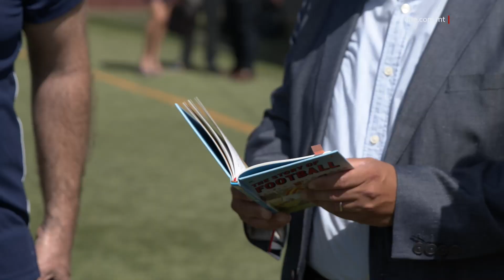IŻUR MALTA L-PRESIDENT TAL-FEDERAZZJONI INTERNAZZJONALI TAL-FUTBOL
ONE.COM.MT • Il-President tal-Federazzjoni Internazzjonali tal-futbol, il-Fifa, Gianni Infantino qatta’ ġurnata f’pajjiżna kkaraterizzata minn diskussjoni għal kif il-futbol Malti jista’ jkompli jitjieb.

Dan filwaqt li llejla huwa inawgura wkoll il-proġett tal-Assoċjazzjoni Maltija tal-Futbol, il-Mużew Malti tal-Futbol.

FILMATI: DARREN PARNIS / DYLAN CARUANA

Il-President tal-Federazzjoni internazzjonali tal-futbol, il-FIFA, Gianni Infantino qatta’ ġurnata impenjattiva f’pajjiżna fejn ġew diskussi ideat u pjanijiet dwar kif pajjiżna jista’ jingħata opportunitajiet ikbar fil-futbol.

F’konferenza tal-aħbarijiet Infantino stqarr li din kienet ġurnata importanti ħafna fl-okkażżjoni tal-120 sena tal-assoċjazzjoni maltija għall-futbol.  Huwa spjega kif is-suċċess ta’ Malta ma jitkejjilx biss fuq jekk ikolliex ċans tirbaħ it-tazza tad-dinja, iżda f’kemm tinvesti fit-talenti tat-tfal Maltin u Għawdxin.

GIANNI INFANTINO
PRESIDENT TAL-FIFA
“The World Cup is only won by one country.  Our world cup here in Malta revolves around the boys and girls here...”

Stqarr ukoll kif ġiet diskussa l-idea li jkun hemm kampjonati differenti għall-timijiet nazzjonali li għadhom ‘il bogħod milli jikwalifikaw għat-tazza tad-dinja.

GIANNI INFANTINO
PRESIDENT TAL-FIFA
“Waqt il-mistoqsija tiegħi, l-parti fejn jitkellem hu – isemmi l-Mondialito”

Il-President tal-Assoċjazzjoni Maltija għall-futbol Bjorn Vassallo qal li din kienet ġurnata importanti sabiex jitmexxew il-quddiem ċertu inizjattivi u strateġiji li tmexxew ‘il quddiem fl-aħħar xhur.  Qal li l-Assoċjazzjoni għandha numru ta’ miri realistiċi li bl-appoġġ tal-FIFA u l-UEFA ser ikunu jistgħu jintlaħqu.

Gianni Infantino beda l-ġurnata tiegħu fil-grawnd tas-Salinos il-Belt Valletta fejn hemmhekk iltaqa’ ma numru ta’ tfal li jipparteċipaw fil-programm ‘Bil-qari u l-kitba niskorja’.  Inizjattiva li tippromovi l-qari u l-kitba permezz tal-imħabba lejn il-logħba tal-ballun.  Hawnhekk infantino qal li din hija thurija ta’ kemm il-futbol jista’ jintuża għal għanijiet differenti u kemm minnu jista’ joħroġ ġid.  Hawnhekk huwa għadda ftit minuti jaqra ktieb dwar l-istorja tal-futbol u wara t-tfal kellhom l-opportunità jsaqsu l-mistoqsijiet li jixtiequ.  Għal din l-attivitá kien hemm preżenti wkoll il-Ministru għall-edukazzjoni, Justyne Caruana u s-Segretarju Parlamentari għall-Isport, Clifton Grima.   Huwa lgħab ukoll logħba futbol ma’ eks plejers ta’ Malta li fiha skurja gowl ukoll.

Flimkien mal-Ministru għat-turiżmu Clayton Bartolo u s-Segretarju Parlamentari Clifton Grima, Infantino żar ukoll ix-xogħlijiet infrastrutturali li qed isiru fil-grawnd ta’ Hibernians. Hawnhekk faħħar il-kollaborazzjoni li qed issir bejn il-Gvern u l-klabbs maltin sabiex il-logħba tal-futbol f’pajjiżna tkompli tingħata iżjed prominenza u jitjieb il-livell.

Huwa kellu wkoll laqgħa uffiċjali mal-Prim Ministru Robert Abela f’Kastilja.  Il-Prim Ministru qal li mal-President tal-FIFA, tkellem fuq il-ġejjieni ta’ dan l-isport, wara l-isfidi serji li ġabet magħha l-pandemija tal-Covid-19.

Huma ddiskutew ukoll l-iżvilupp tal-futbol Malti, permezz ta’ aktar investiment fil-faċilitajiet u fit-taħriġ tat-tfal.

Dr Abela sostna li laqgħat bħal dawn iwittu t-triq sabiex pajjiżna jkompli jimxi ’il quddiem u joħroġ bl-unuri bil-kapaċitajiet tal-Maltin u l-Għawdxin.